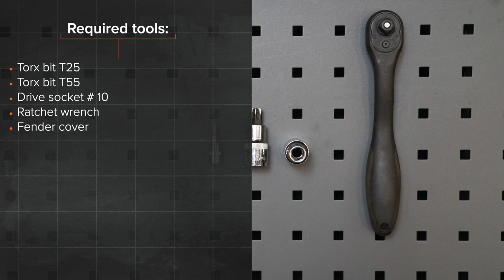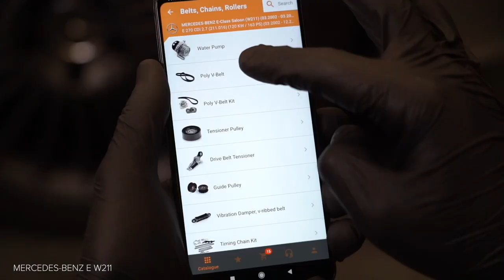Hvordan bytte multireim der på MERCEDES-BENZ W211 E-Klasse [AUTODOC-VIDEOLEKSJONER]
Hvordan bytte multireim / kileribberem på MERCEDES-BENZ E270 3 (W211) 2.7 Sedan 2002–2009 [AUTODOC-VIDEOLEKSJONER]

Multireim til kjøretøyet MERCEDES-BENZ CLS Coupe (C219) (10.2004–12.2010) / MERCEDES-BENZ E-Class T-modell (S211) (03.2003–07.2009) / MERCEDES-BENZ C-Class Saloon (W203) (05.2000–02.2007) / MERCEDES-BENZ S-Class Saloon (W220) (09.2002–08.2005) bør som regel erstattes i én og samme prosedyre. Det er imidlertid noen små forskjeller, på grunn av spesifikke egenskaper ved kjøretøyets design.

0:00 — MERCEDES-BENZ W211 – multireim / kileribberem: trinn-for-trinn veiledning for utskifting
0:55 — Dra Poly-V-belte strammeren til side.
1:10 — Ta bort Poly-V-beltet.
1:50 — Monter Poly-V-beltet.
2:28 — Returner strammehjulet til dens originale posisjon.